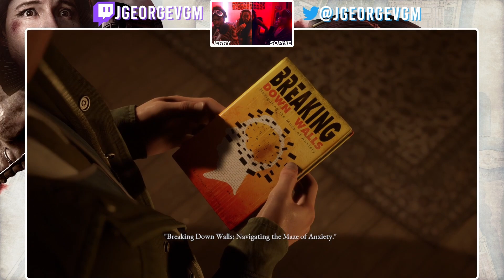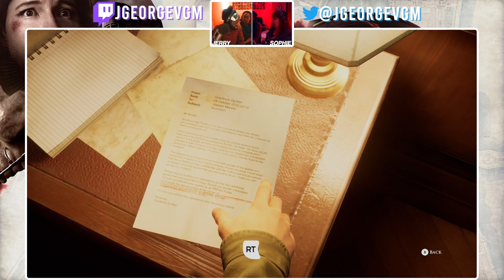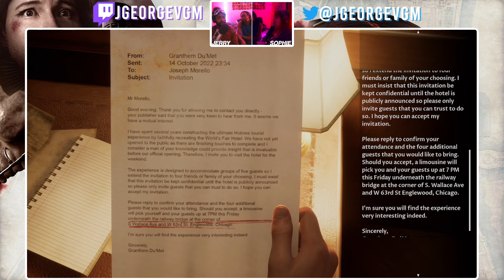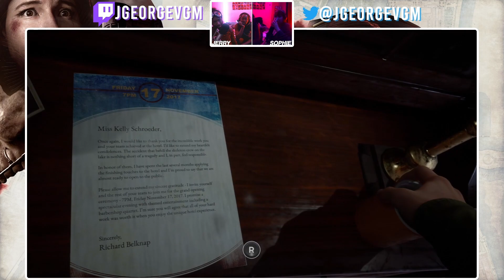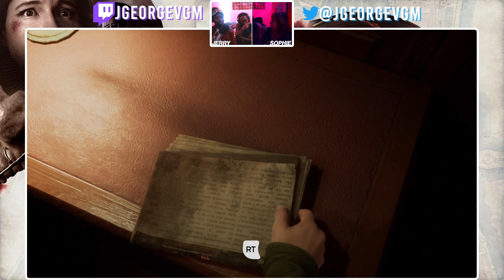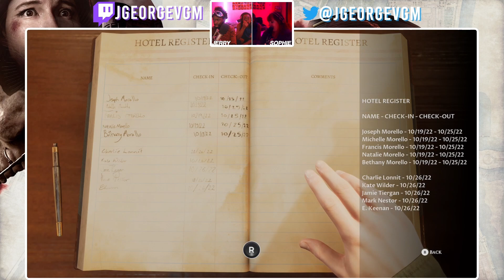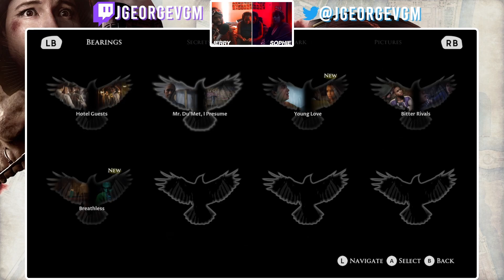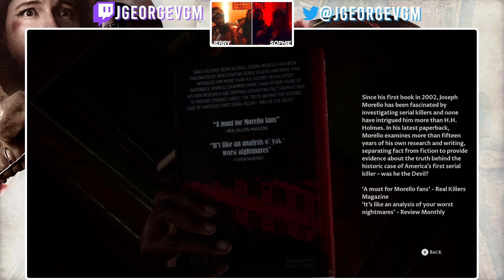The Long Quest For Cigs | The Devil In Me [03]